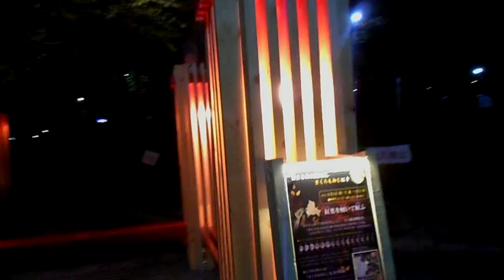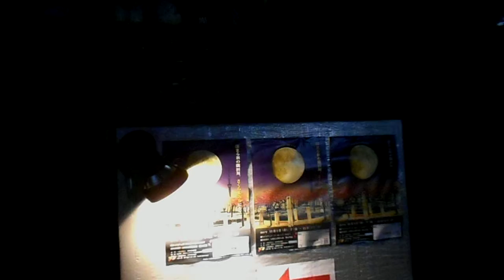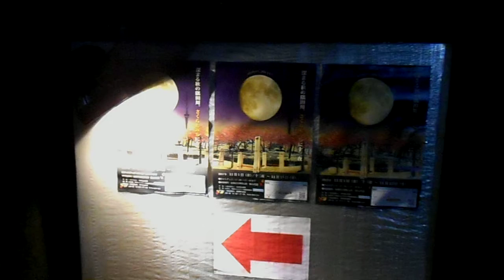DSCN2891浅草・秋のライトアップ さくらもみじに十三夜20171107台東区立隅田公園